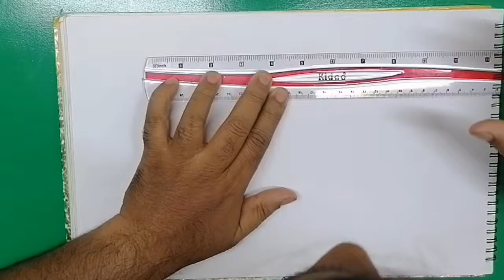How to draw a 3D Art Drawing,, A 3D pencil Drawing Easy Drawing,,,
Hi, this is a 3d drawing this is a 3D Road Drawing I hope you like it!!